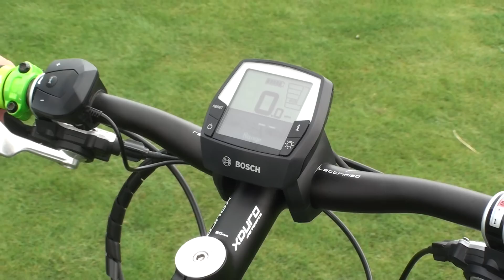Haibike Xduro AMT Pro & Xduro Trekking RX with Bosch Mid Drive at Charged Up | Electric Bike Report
Christina Puello from Haibike USA shows off the new Haibike Xduro AMT Pro full suspension electric mountain bike and the Haibike Xduro Trekking RX commuter/touring electric bike.  Both of these Haibike's feature the new Bosch mid drive electric bike system.  This was from the 2014 Charged Up, Interbike E-Bike media event in Hamburg, NJ.